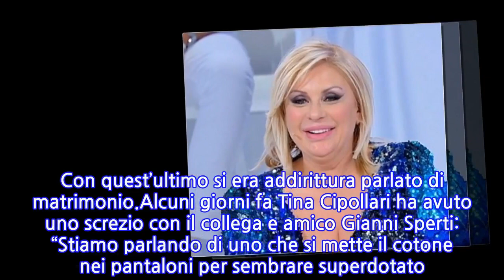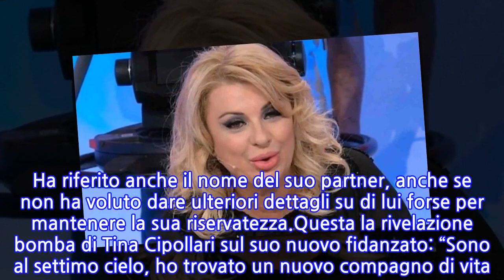“Ho trovato il vero amore”. Tina Cipollari, nuovo fidanzato: è ufficiale. E si...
“Ho trovato il vero amore”. Tina Cipollari, nuovo fidanzato: è ufficiale. E si scopre...
Stavolta è arrivata la conferma direttamente da lei e anche i più scettici ora ci credono davvero. Tina Cipollari ne aveva parlato tempo fa durante ‘Uomini e Donne’, ma in molti avevano ipotizzato che stesse semplicemente provocando Gemma Galgani, invece non è stato affatto così. L’opinionista del programma di Maria De Filippi ha infatti trovato una nuova anima gemella, dopo la delusione sentimentale avuta con Vincenzo Ferrara. Con quest’ultimo si era addirittura parlato di matrimonio.Alcuni giorni fa Tina Cipollari ha avuto uno screzio con il collega e amico Gianni Sperti: “Stiamo parlando di uno che si mette il cotone nei pantaloni per sembrare superdotato. C’ha una certa età e dice di avere 38 anni. Lui si mette l’ovatta nelle parti intime, pensate quanto sia attendibile”. Gianni Sperti non è sembrato comunque affatto offeso e ha reagito con un sorriso smagliante, anche perché si è trattato sicuramente di una provocazione dell’amica e collega che non ha basi solide.Adesso Tina Cipollari ha deciso ufficialmente di rompere il silenzio e di rilasciare un’interessante intervista al settimanale ‘Vero’, dove non ha non potuto nominare la sua nemica Gemma. E lo ha fatto per prendersi una bella vendetta, infatti ha comunicato a tutti che il suo cuore è occupato. Cosa che non riesce ormai da tantissimo tempo alla dama torinese. Ha riferito anche il nome del suo partner, anche se non ha voluto dare ulteriori dettagli su di lui forse per mantenere la sua riservatezza.Questa la rivelazione bomba di Tina Cipollari sul suo nuovo fidanzato: “Sono al settimo cielo, ho trovato un nuovo compagno di vita. Alla faccia di Gemma, sotto l’albero ho trovato un vero amore: si chiama Alfredo”. Adesso tutti attendono con trepidazione una foto dell’uomo o una di coppia. Difficile sapere dove l’abbia conosciuto e se comunque faccia o meno parte del mondo dello spettacolo o della televisione. La Galgani è stata costretta a incassare questo duro colpo dalla Vamp di ‘UeD’.Parlando di ‘Uomini e Donne’ in generale, l’autrice Raffaella Mennoia ha rivelato nelle scorse ore: “ono rimasta male per alcuni attacchi di alcuni ex partecipanti. Ci sono comunque diverse situazioni legali aperte con ex protagonisti di Uomini e Donne. Io sono aziendalista, il mio obiettivo è quello di difendere il mio lavoro e coloro che lavorano con me. Non abbiamo perso tempo e abbiamo avviato azioni legali contro questa gente”.
INFORMATION
• Source: caffeinamagazine